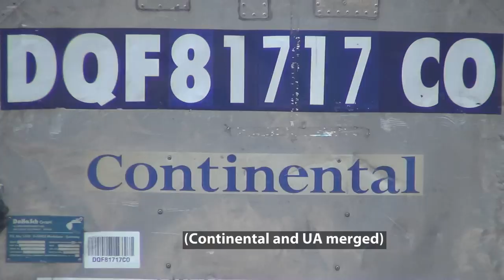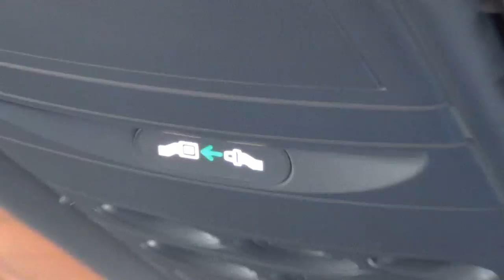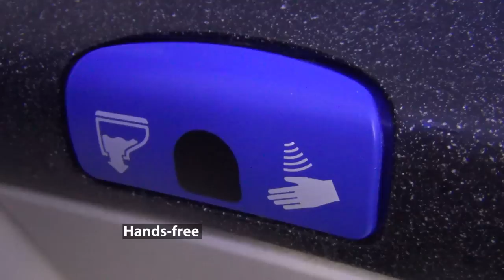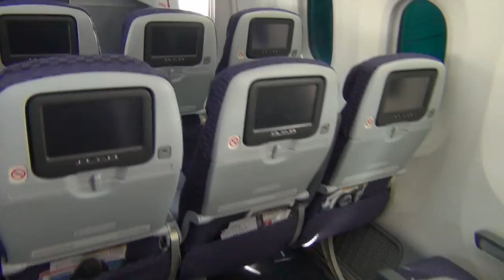(HD) United B788 from IAH to DEN (Houston to Denver)--Plane Trip Video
I had the chance to fly on a United 787-8 (reg. N27903) from IAH to DEN. Hope you enjoy!